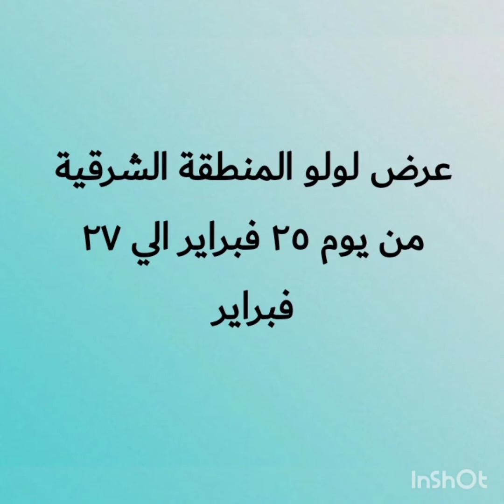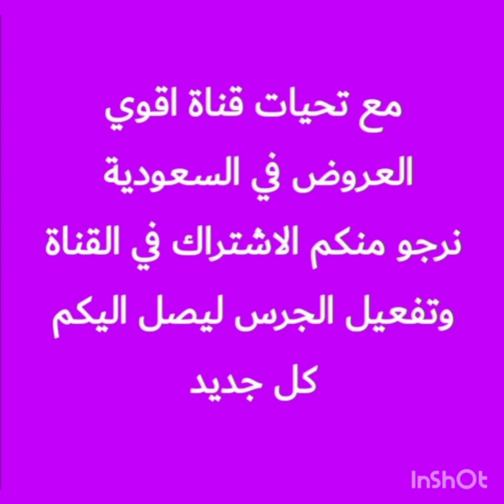عروض لولو هايبر ماركت الشرقيه عروض حصريه يوم ٢٦ فبراير فقط وأهم عروض الاسبوع حتى ١ مارس